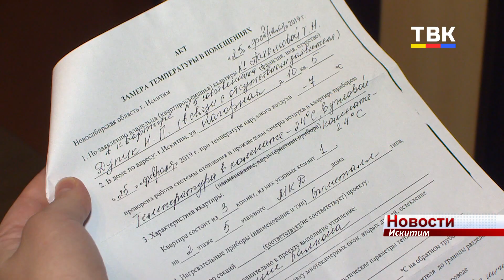«Помогите, замерзаем!» - жители Нагорной, 10 Искитима жалуются на ледяной пол в квартирах